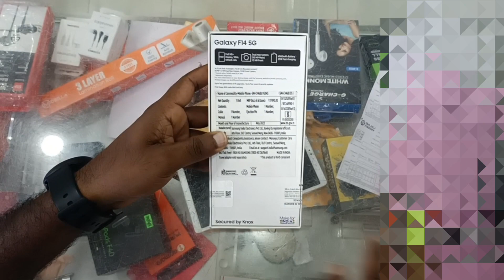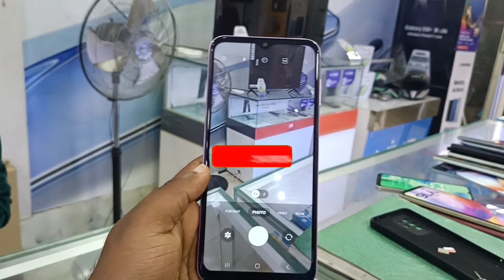Samsung Galaxy F14 5G Unboxing - 50 MP 6000mAh @ ₹12,990!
Samsung ka budget phone aa gaya hai!

Hi

Dosto Aaj Ki Is Video Me Maine Aapko dekhaya Galaxy F14 5g phone ki unboxing video or camera test karke dekhaya.Ummeed Hai Aapko Ye Video Bahut Pasand Aayega Thank you so much ...

For Help 👉  Instagram  ( techstudy96 )

samsung galaxy f14 unboxing,samsung,samsung galaxy a14,samsung galaxy